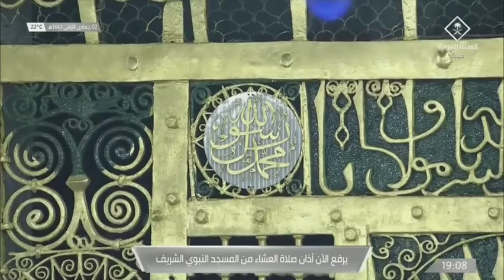17th Dec 2020 Madeenah 'Isha Adhaan।।।।